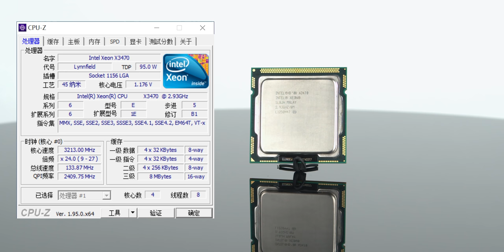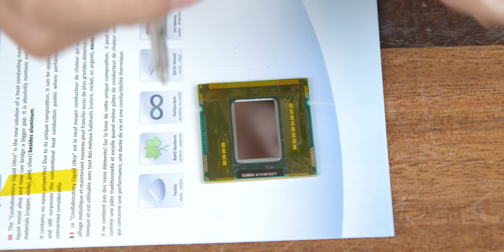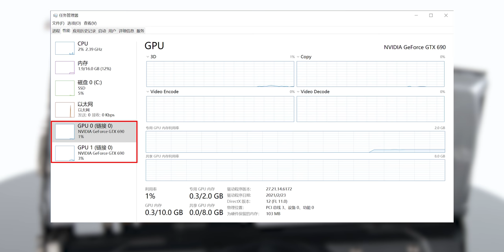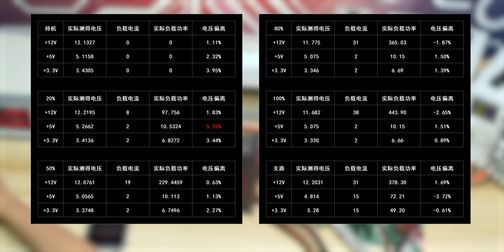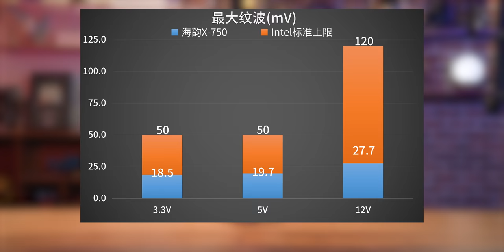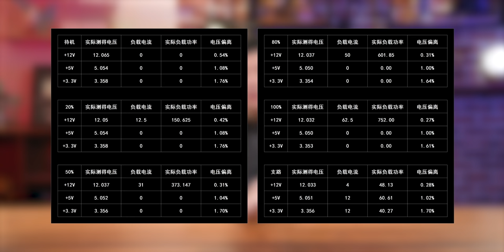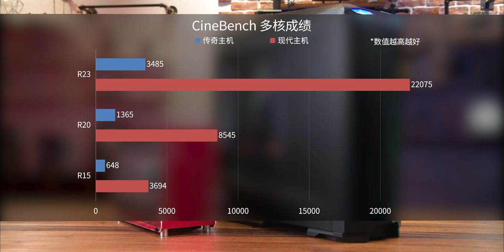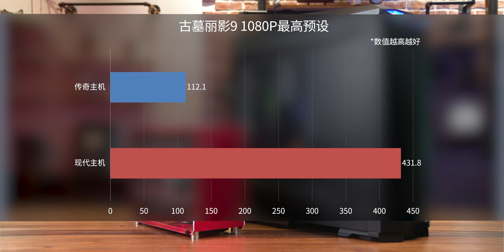用绝版的典藏级电脑硬件组装一台传说级别的主机【翼王】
事情的起因是我蹲到了一块传说中的绝世妖板，经过一番考虑，我决定搞一整套同样经典的硬件给它装成一台主机。